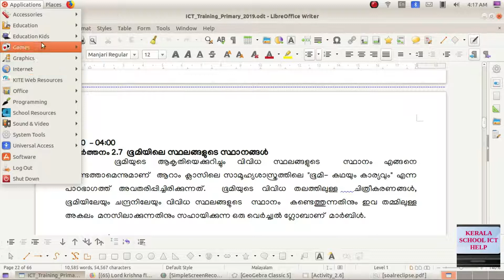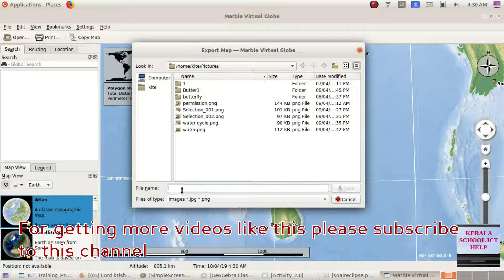MARBLE-VIRTUAL GLOBE-DIGITAL GLOBE WHICH CAN BE EASILY USED IN CLASS ROOM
MARBLE-VIRTUAL GLOBE in Ubuntu 18.04-DIGITAL GLOBE WHICH CAN BE EASILY USED IN CLASS ROOM-DIGITAL MAP TO FIND OUT DISTANCE BETWEEN PLACES-Full tutorial in Malayalam